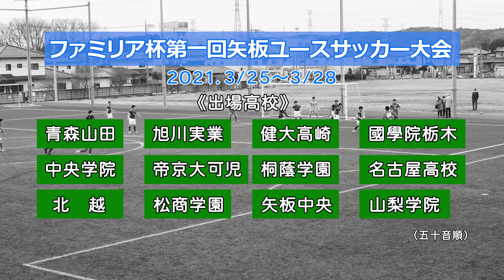強豪高校を身近で感じたい！〜矢板ユースサッカー大会 見聞録①〜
谷田部の2024夏合宿
2023年8月　夏合宿　参加者募集中
無料で谷田部からメッセージを受け取る

ブログでは書けない話【メールマガジン】

谷田部の直接の個人レッスンの場合は

ゲーム形式のスクールとチーム活動は

谷田部のグループレッスン（アカデミー）の場合は

でグループレッスンの場合は年間カリキュラムが決まっております。

　割引率：20％OFF

撮影協力：
世田谷リフォーム.tokyo 【無回転】強いキックの基本　インステップキック蹴り方見本正面フォーム（後ろからのボール軌道付き）スローモーション付き
一人一人に合わせた細かな指導を行っています。
【実際に個人レッスンを受けるには】

出演者：サッカー家庭教師代表谷田部真之助

サッカー個人レッスンの元祖！16年の経験を届ける
サッカー家庭教師

この動画で取り上げて欲しい内容も募集しています。

件名：サッカー家庭教師youtube要望
までご質問ご要望ください。 【和倉ユース見学ツアー限定２０組！】
2021/7/28(水)〜7/30(金)　親子２名参加 242,400円
チーム生・個人レッスン受講生・アカデミー受講生割引　233,000円
【宿泊先】加賀屋グループホテル
【会場】石川県和倉
【参加資格】今後高校サッカーやJ下部を目指すお子さんをお持ちの親子様（小学生・中学生・高校生問わず）
指導者の方も同金額で参加OK

※各指導者の方へ失礼な態度や言動を取らない方のみお願い致します。
現地で目に余る場合は返金なしで退場してもらうこともございます。

【内容】：全国高校サッカーの選手権校とJリーグ下部組織が真剣勝負する会場で選手やチーム監督の熱気に触れ、話が聞ける。
講演会や各チームの選手などとフットサルやゲームをする場も設ける予定です。

現場でアドリブで各チーム関係者の心意気で何かが起きる、、、
予定以上の何かがあるこの企画
後にも先にもこの瞬間は見逃し厳禁です！！

※お支払いはクレジット決済もお選び頂けます。
こちら都合以外でのキャンセル料は100%頂きます。